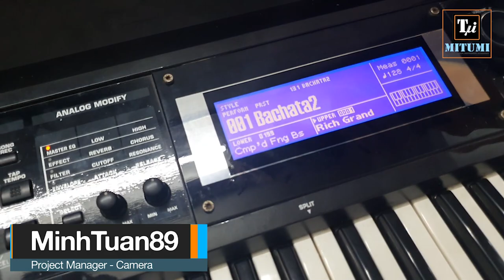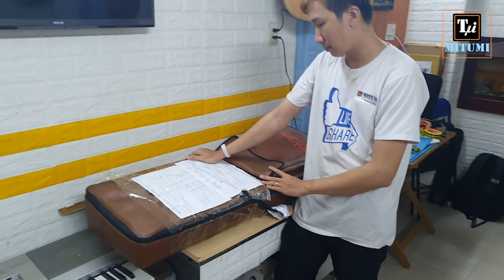Sửa đàn ROLAND GW-8 lỗi rè tiếng | Tuấn Ròm bị sếp trách lầm !